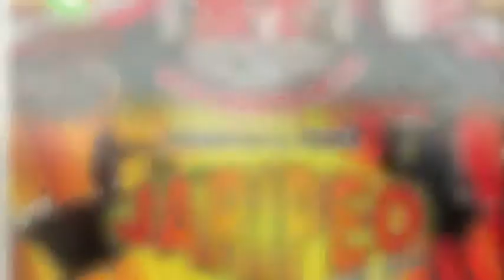elm springs arkansas invitacion